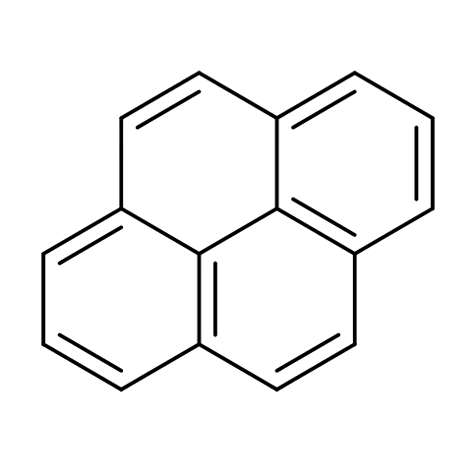Pyrene | Wikipedia audio article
This is an audio version of the Wikipedia Article:
Pyrene

SUMMARY
Pyrene is a polycyclic aromatic hydrocarbon (PAH) consisting of four fused benzene rings, resulting in a flat aromatic system.  The chemical formula is C16H10.  This colorless solid is the smallest peri-fused PAH (one where the rings are fused through more than one face).  Pyrene forms during incomplete combustion of organic compounds.